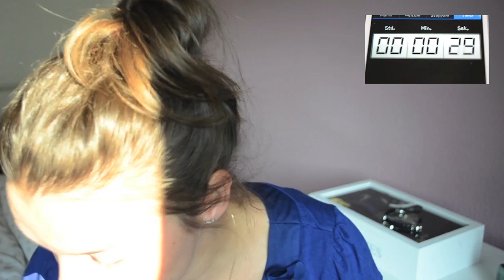3 Minuten Makeup Challenge :D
Da ich letztes Jahr nicht bei der 5min. Make Up Challenge mitgemacht habe, dachte ich mir wird's eben die 3min. Make Up Challenge :) Ich hoffe sehr das euch das Video gefällt :)

Schafft ihr es in 3min. euch KOMPLETT zu schminken?!

 Kussi eure Jule

Oberteil- H&M
Ohrrine - Primark
Kette - von Schatzi

auf den Nägeln - Kilo 641 sugar mat

Verwendete Produkte:
Clinique - getönte Feuchtigkeitspflege shade 03
essence - Eyeshadow base
Maybelline Jade - Der Löscher
essence - Legends of the sky 01 no better way to sky (LE )
essence - eyebrow set
Guerlain - meteorites cruel gardenia ( LE )
essence - lash & brow gel mascara
essence - fix&matte! transculent loose powder
essence - I ♥ extreme Mascara
essence - stay with me longlasting lipgloss 02 my favorite milkshake
Rival de Loop - Diamond Eye Powder 08 amber ( LE )
essence - holographic eyeshadow 43 mystic lemon
technic electric beauty palette douglas knallige Farben ( LE ) lila/flieder Ton

BESUCHT MICH DOCH HIER ♥ FREUE MICH

1princepessa3